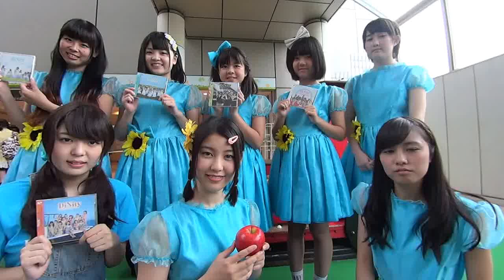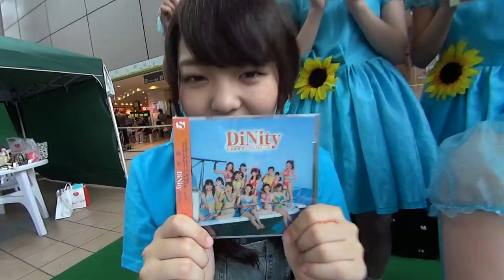DiNity ビデオメッセージ_町田アイドルレボリューション_140915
2014年9月15日、町田ターミナルプラザ『町田アイドルレボリューション』に町田のご当地アイドル ミラクルマーチと６組（チャメっ娘☆WITCHES、さっちゃん、DiNity、PopLip、ナチュラルポイント、ANNA☆S）のご当地アイドルが出演しました。

町田アイドルレボリューションオフィシャルサイト
たうん町田TV_町田アイドルレボリューション 2014